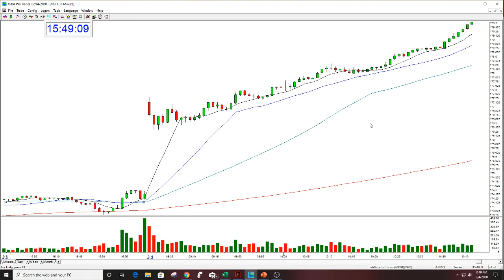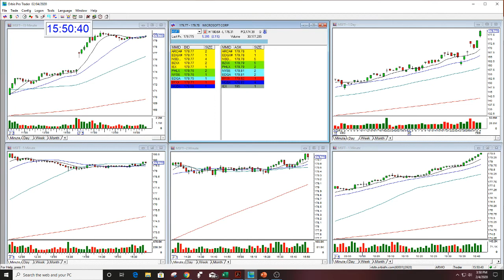MSFT STOCK SWOOSH SHOW PLAY OF THE DAY 2-4-2020